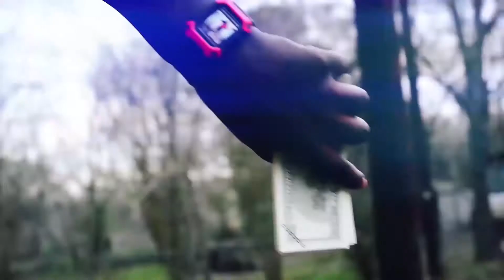Yung Herc (Official MySpace) HD Video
Yung Herc! Myspace Official Video!!! Edited by Beezy Boy Filmz/CidyFilms!! Visuals captured by Adam Bomb!